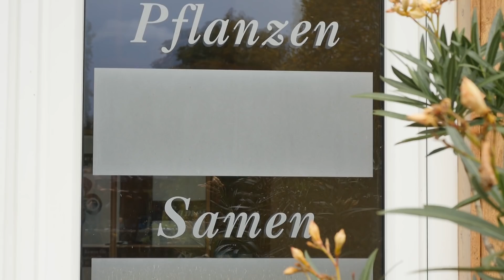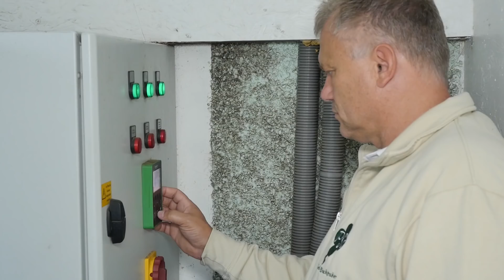„Voll Energie im Steirischen Vulkanland – Zu Gast bei PSO in Auersbach“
Die Firma „Pflanzen. Samen. Öle“ im steirischen Auersbach betreibt eine einzigartige Trocknungsanlage in Österreich. Der Betreiber Helmut Buchgraber erklärt, wie seine Anlage funktioniert.
Das strategische Ziel – die Energievision 2025 – lautet, dass spätestens im Jahr 2025 im Steirischen Vulkanland 100% der Wärme, 100% des Treibstoffes für unsere Mobilität und 100% der nötigen Elektrizität im Vulkanland selbst, dezentral und nachhaltig, erzeugt werden. PSO ist ein Musterbeispiel für die Verwirklichung dieser Vision.